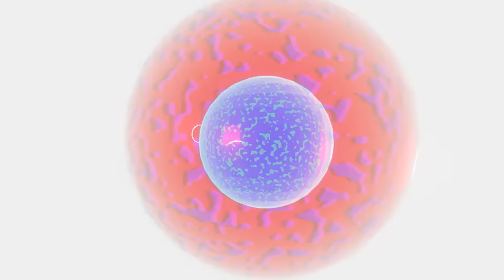Sci-Fi Background (Evee-Cell Shading-Color)